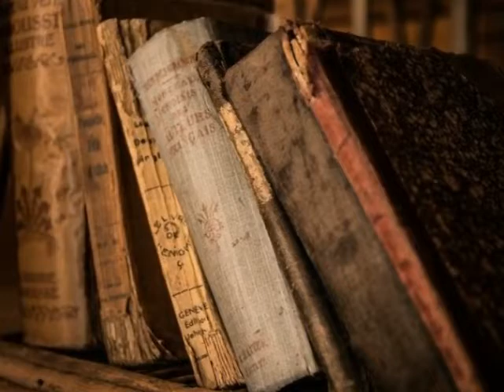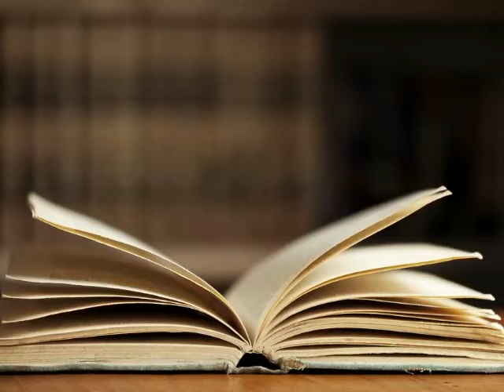Dirty Weather - A Tribute to Peter Karp by Nick Thomas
One of Nick & Bootsy's FAVORITE independent artists is Peter Karp of Nashville, TN. They had the pleasure of seeing Peter, Niles and Mike of Peter Karp and the Roadshow Band at BB's Jazz, Blues & Soups on Broadway in downtown St. Louis. This is Nick's tribute to a great singer/songwriter. Enjoy Nick Thomas doing his version of "Dirty Weather" by Peter Karp. Video and audio are by Nick Thomas.